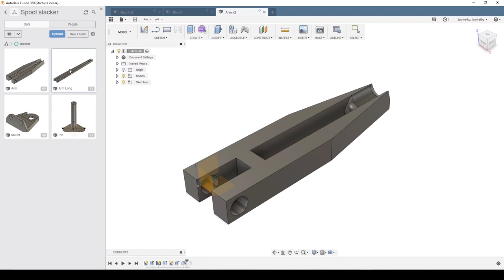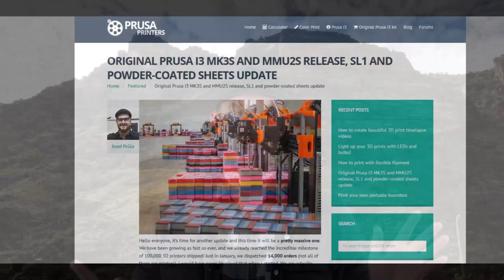Jarf is Slacking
In this episode, Jeff describes a problem he's having with his MMU2 multimaterial upgrade for the i3 Mk3, and describes how to tame the rat's nest of filament with the Spool Slacker!